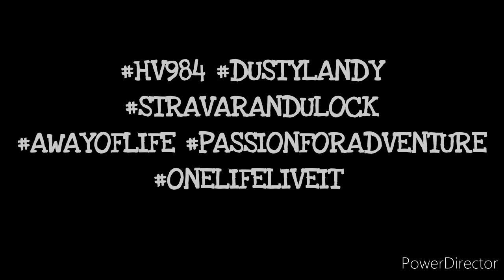Hellim (Traditional Cyprus Cheese) and Olives Kebap on DIY Tripod Grill (23.02.2020)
Hellim (Traditional Cyprus Cheese) and Olives Kebap (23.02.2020)

Song:
Liquid - Time